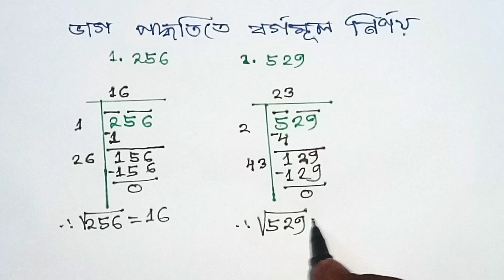বর্গমূল নির্ণয় || ভাগ পদ্ধতিতে বর্গমূল নির্ণয় || খুবই সহজ ভাবে 256 ও 529 এর বর্গ মূল নির্ণয়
ভাগ পদ্ধতিতে বর্গমূল নির্ণয় ||
খুবই সহজ ভাবে আলোচনা করা হয়েছে।
 √256,√529 সংখ্যা দুটির বর্গমূল ভাগ পদ্ধতিতে নির্ণয় করা হয়েছে।

ভাগ পদ্ধতিতে বর্গমূল নির্ণয় অঙ্কটি/ অঙ্কগুলি খুব সহজ সরলভাবে আলোচনা করে সমাধান করেছি।

তোমরা / আপনি যদি একটু মনোযোগ সহকারে দেখো/দেখেন অবশ্যই  ভালোভাবে বুঝতে পারবে/পারবেন ।

যদি কোথাও বুঝতে অসুবিধা হয়,  অবশ্যই Comment করে জানাবে/জানাবেন । পরবর্তি ভিডিওতে সেই বিষয়টি বেশি সময় নিয়ে আলোচনা করব।

অন্যান্য প্রয়োজনীয় ভিডিও গুলিও দেখে নিতে পারো / পারেন.

           WEST BENGAL